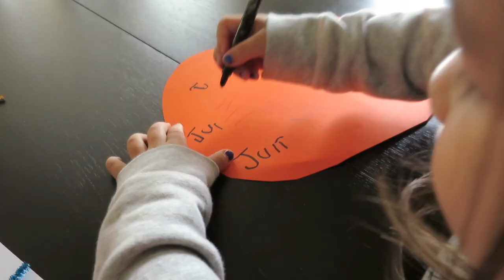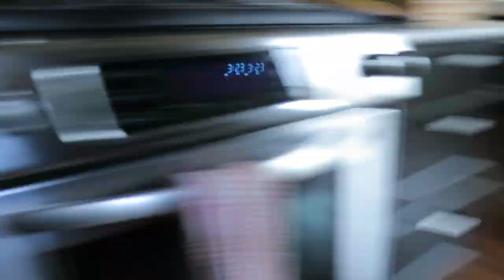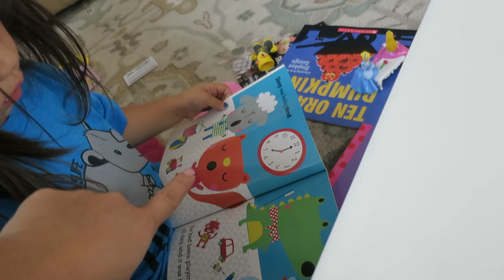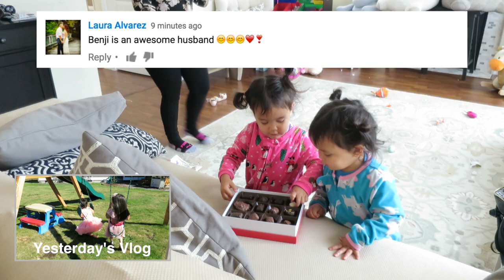SHE HATES ME! - October 03, 2016 - ItsJudysLife Vlogs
Snapchat! itsMommysLife

Judy's Links

Benji's Links

Vlog Camera We Use:

Blendtec Blender